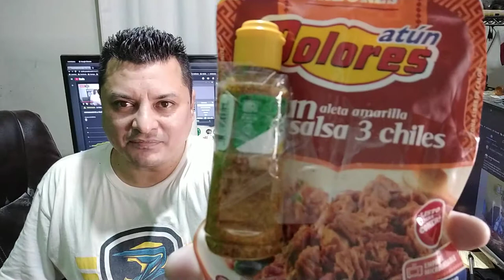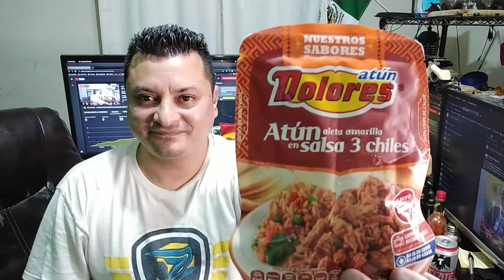Atun Dolores En Salsa 3 Chiles Salsa En Polvo De Habanero Tajin De Regalo Con Tostadas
Atun dolores atun de aleta amarilla en salsa de 3 chiles me regala una salsa en polvo de chile habanero de la marca tajin. yo me comi esta deliciosa comida con unas tostadas sanissimo y me gusto muchisimo , todo esta muy bien preparado con trozos de atun y caldito bien sasonado. se recomienda usa un horno de microondas pero tambien asi natura sabe bien